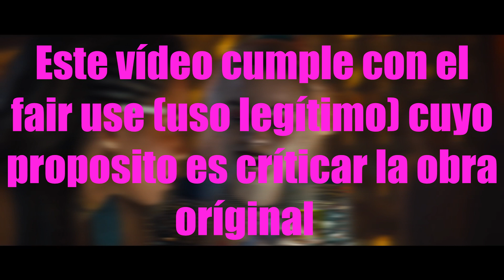Aves De Presa Harley Quinn ¿Es mala? (Sin spoilers)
En este vídeo os cuento mi opinión sobre esta película de DC que se ha llevado mucho odio.